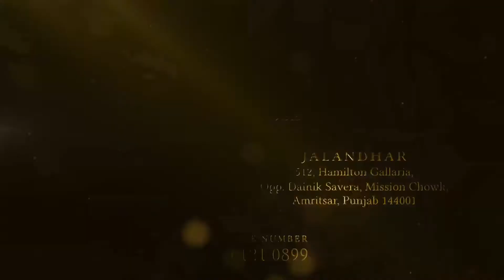कंटेनमेंट जोन बनाने को लेकर दुकानदारों ने पटियाला प्रशासन के खिलाफ की नारेबाजी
कंटेनमेंट जोन बनाने को लेकर दुकानदारों ने पटियाला प्रशासन के खिलाफ की नारेबाजी, दुकानदारों का कहना बेवजह किया जा रहा है परेशान,